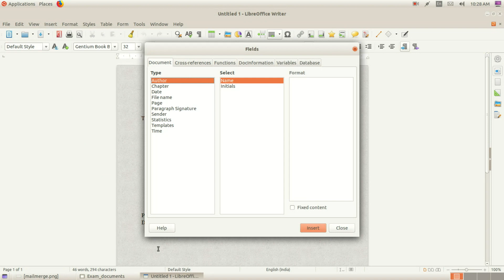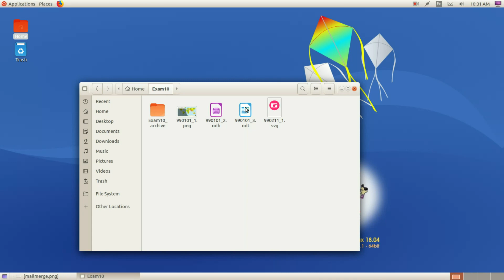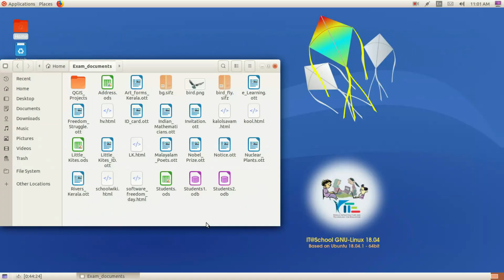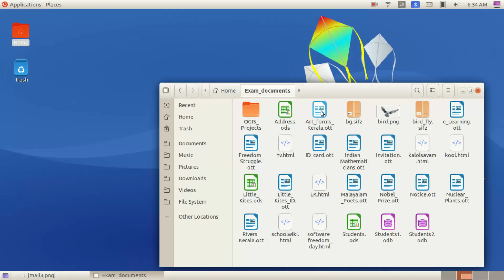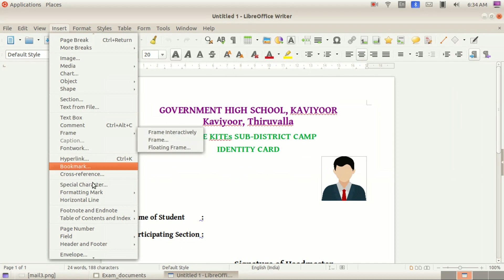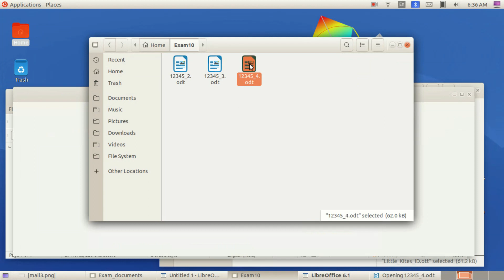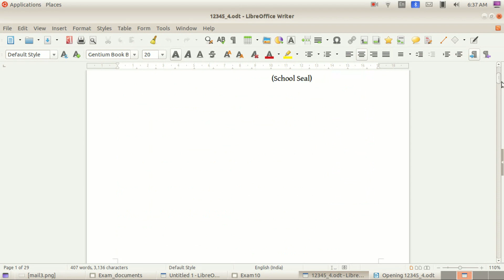SSLC IT MODEL EXAM 2023 | MAIL MERGE | LIBRE OFFICE WRITER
പത്താം ക്ലാസ്സിലെ ഐ ടി പരീക്ഷയുമായി ബന്ധപ്പെട്ട് പുറത്തിറങ്ങിയ മാതൃകാ ചോദ്യപ്പേപ്പറിലെ ചോദ്യങ്ങളുടെ വിശദവും വ്യക്തവുമായ വീഡിയോ ടൂട്ടോറിയൽ